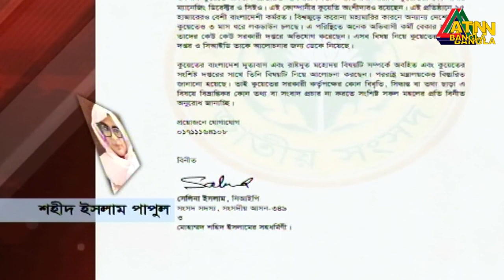সংসদ সদস্য শহীদ ইসলাম পাপুল কুয়েতে গ্রেপ্তার হয়নি- দাবী তার স্ত্রী সেলিনা ইসলামের ।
লক্ষীপুর-২ আসনের সংসদ সদস্য শহীদ ইসলাম পাপুল কুয়েতে গ্রেপ্তার হয়নি বলে দাবি করেছেন তার স্ত্রী স্বতন্ত্র সংসদ সদস্য সেলিনা ইসলাম।